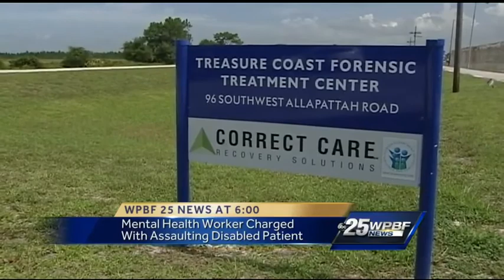Surveillance video shows man punching disabled adult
A 22-year-old former mental health technician at a Port St. Lucie treatment center is accused of punching a resident in the face. Angela Rozier reports.